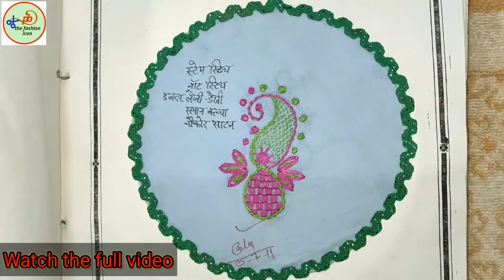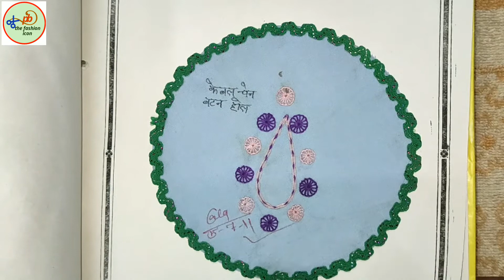hand embroidery file | embroidery design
is video mein vibhinn Prakar ke Kadhai ki design aur tarike dikhayen gaye hain, jaise ki Patchwork, chicken Ki Kadhai, mat stitch, Satin stitch, knot stitch, etc. is video ke dwara aapko Kai Prakar ke design ke ideas mil sakte hain. Patchwork, spider stitch, mat stitch Aur Bhi Kai Sari Kadhai ke tarike bahut hi Khubsurat dhang se dikhaya gaya hai. yadi aapko Apne course ke liye file taiyar karni hai to bhi yah video aapke liye bahut upyogi ho sakta hai. ismein ek se ek Kadhai ki namune dekhne Ko Mil jaenge. yadi aapko banana sikhana ho to aap mujhse comment box Mein poochh sakti hai main Uska Bhi video Banakar dikha Dungi .yah chhote chhote namune frock per, Sarri per, kurte per Kahin Bhi Banakar Apne dress ko Khubsurat look de sakti hain.